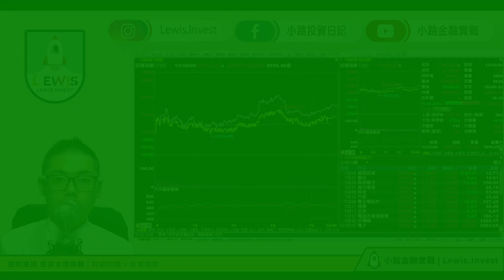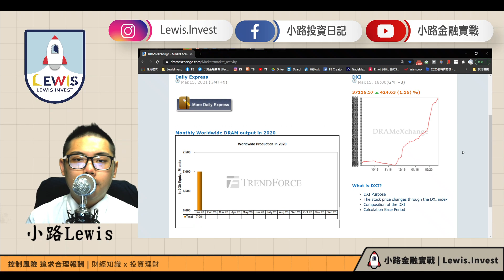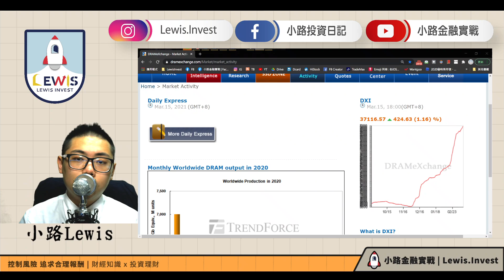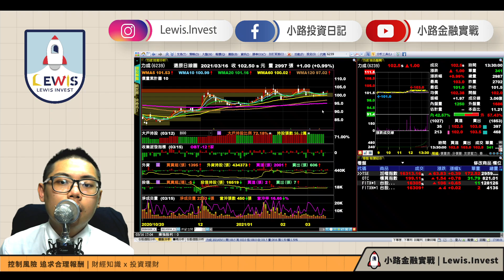小路台股Show | 小路投資日記​​​​​​​​​​​​​​​​​​​​​​​ 加權指數量能不足 個股表現 記憶體面板都不動？不動到底是買點還是賣點？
認同系統化選股與操作的朋友😉
◉KDJ技術指標文章◉